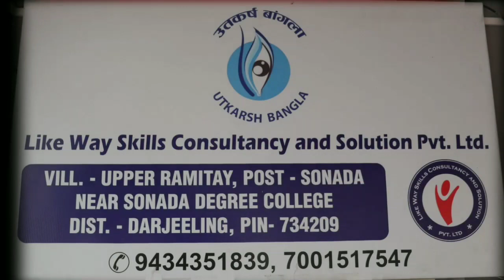बीजेपी गोर्खाहरूको पक्षमा छैन : सतिश पोखरेल ।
बिजनबारी: गत केही दिन अघि भाजपा महासचिव तथा भाजपा बंगाल प्रभारी कैलाश बिजय वर्गीयले गोर्खाहरूलाई   नेपालको ११ जात गोष्ठी भनेर विवादस्पद बयान दिएपछि लगत्तै भारतको गृहमन्त्री अमित शाहले भाजपा गोर्खाल्यण्डको पक्षमा नरहेको वयान दिएपछि पहाड़ असन्तोष देखा परेको छ । आज उक्त वयानलाई लिएर गोर्खा जनमुक्ति मोर्चा (विनय खेमा) उपाध्यक्ष सतिश पोखरेलले घोर विरोध जनाउदै बीजेपी  गोर्खाहरूको पक्षमा नरहेको अनि कहिले पनि नरहने बताएको छ ।  आउँदो विधानसभा चुनाउमा गोर्खा विरोधी भाजपालाई गोर्खाहरूले हराउनु पर्छ भनी उनले अपील गरेका छन् ।